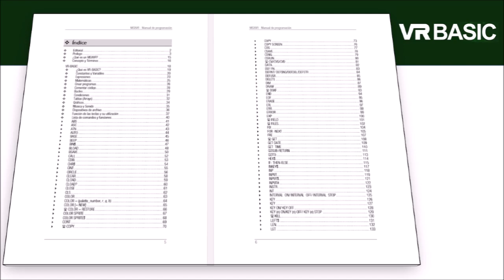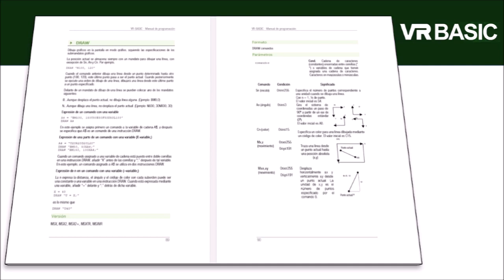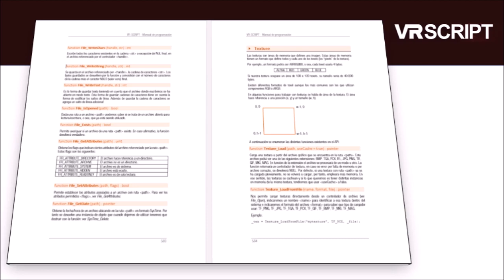MSXVR :: Programación con MSXVR - LIBRO EN CASTELLANO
¡Hola! Queríamos ofreceros algo más de información sobre el estado y composición del libro "Programación con MSXVR". Es un libro denso, con mucho contenido y un perfecto aliado con el que acompañar vuestros MSXVR. Si quieres programar tu MSXVR, no lo dudes y hazte con uno.

** NON SPANISH USERS **
We apologize about to only give the Spanish choice of the book. Really we would like to translate in other languages, but this is not possible at this moment. Our intention is work in the English version as soon as possible. Thank you!